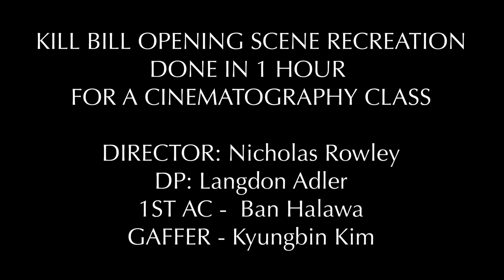Kill Bill Opening Scene Recreation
Done for FILM 232, a cinematography class at SCAD. We were given 1 hour to recreate any film scene. I chose the opening scene from Kill Bill Vol. 1, a favorite of mine, directed by Quentin Tarantino.
DIRECTOR: NICHOLAS ROWLEY
DP: LANGDON ADLER
1ST AC: BAN HALAWA
GAFFER: KYUNGBIN KIM
STARRING: EM MATHISON, IZZY SULLIVAN, CLAYTON MOORES
The rest of the class were grips, thank you to them!